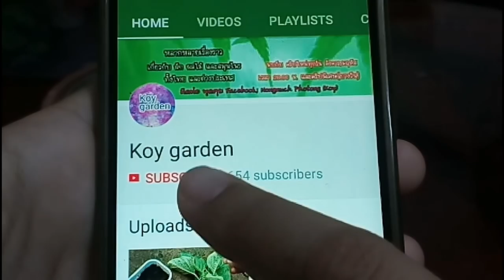ทำแปลงปลูกผักสวนครัวปลอดสาร 4 ขั้นตอน ง่ายๆ และพาชมสวนสาธารณะที่ญี่ปุ่น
ทำแปลปลูกผักสวนครัวปลอดสาร 4 ขั้นตอน ง่ายๆ และพาชมสวนสาธารณะที่ญี่ปุ่น